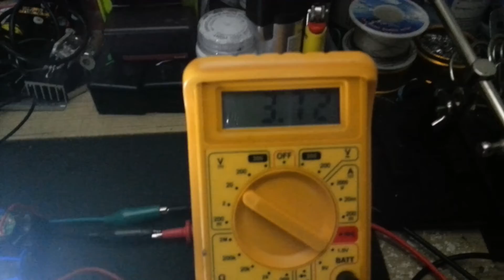Bright White DIY LED Array, Custom Design, Powerful and Luminous, 2PC Lithium Ion Switching Supply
Here's my newly assembled and portable DC-DC LED station. It's a closed loop, low voltage circuit consisting of two ICR18650 cells in parallel with a switching power supply board. I'm using the 7805A chip rated for 1.5A in-excess and a 3kOhm resistor divider, which is thermally heatsinked as the driver. The batteries are measured at 3.87V nominal with a voltage drop to 3.72V in operation and are connected in parallel with a protection circuit board rated for 3A.

One battery cell inputs to the circuit board to switch on the light emitting diode array, while the other cell taps off at the output for drawing more power. The energy density is moderately high, simply due to the rate of current running into the LED's.

It works really well as a diverging flashlight or workspace light, as it nearly lights up my entire room!